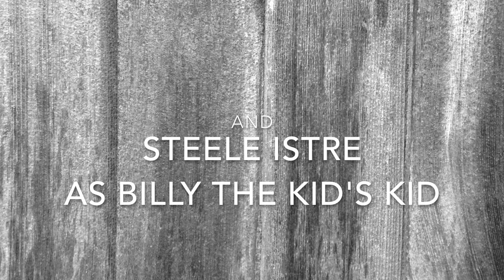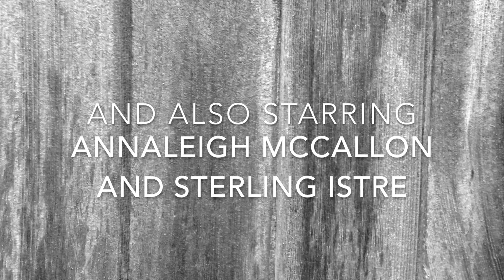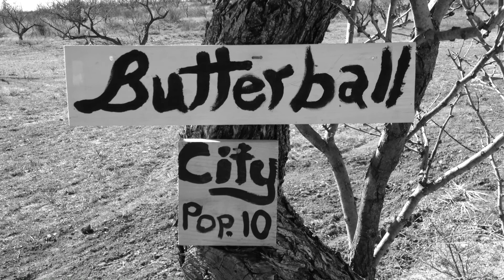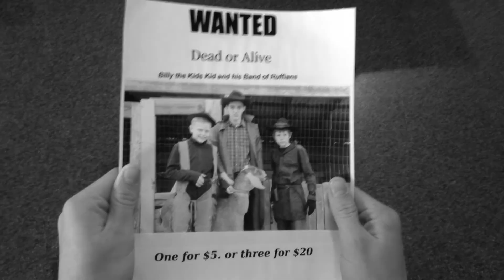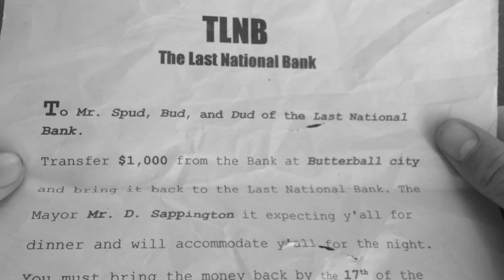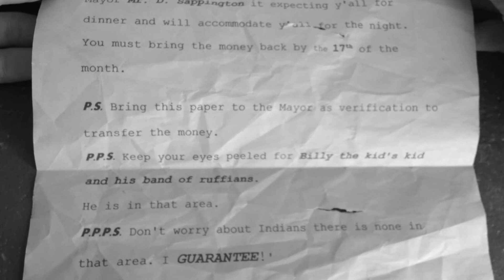Gunfire: A western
Butterball City has not any guest in twenty years! But it is in for a surprise...Billy the Kid's Kid and his Band of Ruffians are on the loose, and headed towards it! Disguised as money men they aim to steal $1,000. from the Last National Bank! Do the Mayor, Marshall, and Posse have what it takes to stop these crooks?

Gunfire: A Western, written. filmed, directed, produced, and edited by Sterling Istre.

Starring
GRANT PARKER as the Marshall of Butterball city,
BEN CAMP as the Mayor of Butterball city, Donovan Sappington,
MADELYN PARKER as Mrs. Sappington,
STEELE ISTRE as Billy the kid's kid, Butterball City resident, and Miss Parker's stunt double,
JACKSON PARKER as Travis, and Butterball City resident,
LOGAN PARKER as Jasper, and Butterball City resident,
SAMANTHA ISTRE as Lorene Whicklewhacker,
JARIN HALL as the Posse,
ANNALEIGH MCCALLON as Mary,
STERLING ISTRE as Clovis Whicklewhacker and Mr. Camp's stunt double,
and MILK SHAKE the goat as Chloe the goat.

JOHN KACZMAREK technical adviser

Music by Bernard Herrmann. From 'The 3 Worlds of Gulliver' 1960, and 'Jason and the Argonauts' 1963.